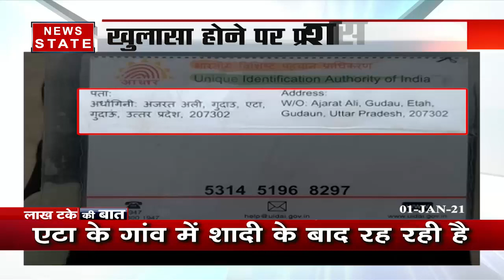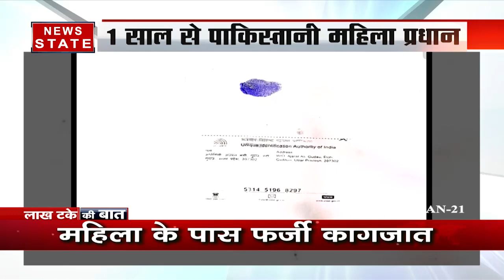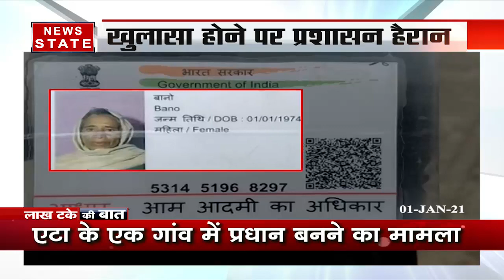नए साल पर बड़ी खुशखबरी, कोरोना वैक्‍सीन को मिली मंजूरी | Corona Vaccine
News State Apps डाउनलोड करें:
Download Android and iOS Apps for more updates: